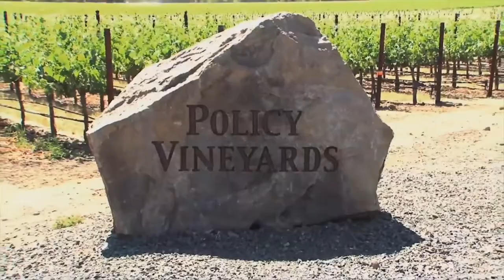Montage TV Episode 1 Carmen Policy